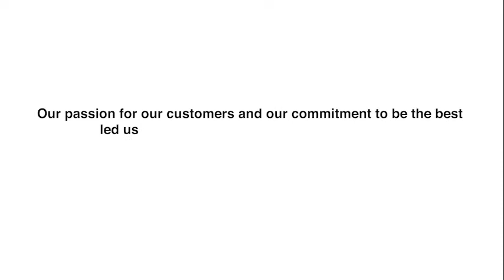OWNER OF BUSTLING DRINKING SPOT ‘CONTAINER’ NARRATES HER EXPERIENCE WITH GUINNESS GHANA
Container Spot is a popular joint at Osu, in Accra. Every ‘night owl’ knows the lively spot that attracts both the young and old, especially at night.

At a time when the hospitality and tourism sector is looking to get back on its feet after easing of restrictions that came about because of the COVID pandemic, Guinness Ghana has come to the rescue – through its refreshed loyalty programme, ‘Yen Nyin Mbom’.

In the spirit of renewing its commitment to help businesses thrive, Guinness Ghana has rewarded some of its loyal stakeholders, among them, the famous Container Spot which stands as a key beneficiary.